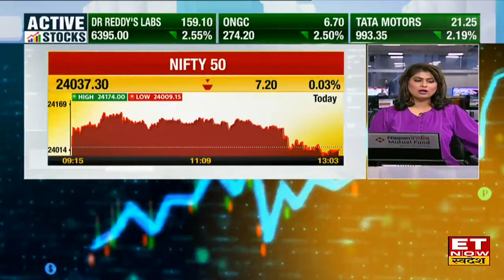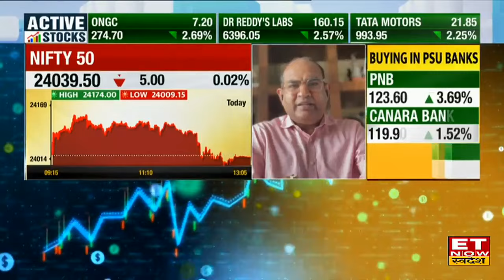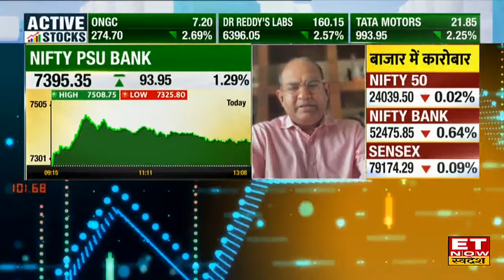Midday Market Update : Share Bazaar की Rally में इन PSU Stocks में तेजी, जानें नाम और Target । ETNS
PNB, Axis Bank, CDSL  में जानें निवेश को लेकर क्या है Experts की राय। जानें किन levels पर करनी चाहिए आपको खरीदारी और क्या है Target Price और जानिए किस Strategy के साथ इस Stock में पैसा कमाया जा सकता है देखें वीडियो।